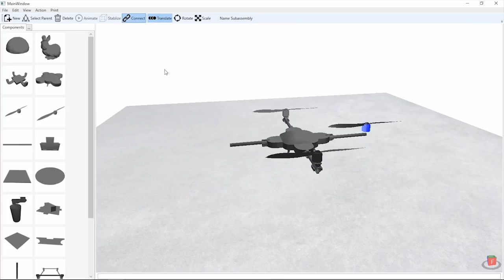ICYMI: A new form of whale communication, found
Today on In Case You Missed It: A new Marine Mammal Science publication found that whales slap the surface of the water to communicate with one another, although what they’re actually saying is still a bit of a mystery. Meanwhile MIT’s CSAIL lab created a CAD-like program to create UAVS. The best part of the software is testing it virtually to see if your creation would fly in real life.

The Tesla Coil video by SmarterEveryDay is pretty great and for fun, you may want to watch the Turkish satellite heading up to space. As always, please share any interesting tech or science videos you find by using the ICYMI hashtag on Twitter for @mskerryd.